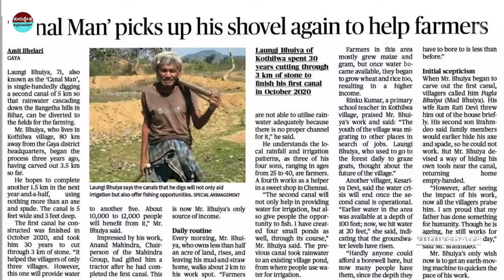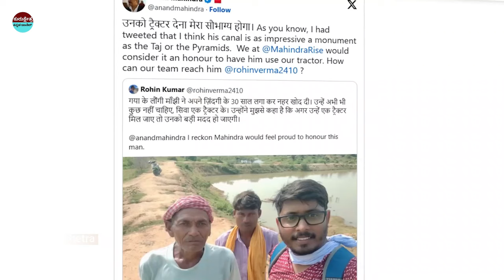70 ವರ್ಷದ ಅಜ್ಜ ಮಾಡಿದ ಕೆಲಸನೋಡಿ ಹುಚ್ಚನೆಂದು ಭಾವಿಸಿ ಮನೆಯಿಂದ ಹೊರಗಾಕಿದರು ..... ಆದರೆ ಅಧಿಕಾರಿಗಳೇ ಹುಡುಕುತ್ತಾ..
70 ವರ್ಷದ ಅಜ್ಜ ಮಾಡಿದ ಕೆಲಸನೋಡಿ ಹುಚ್ಚನೆಂದು ಭಾವಿಸಿ ಮನೆಯಿಂದ ಹೊರಗಾಕಿದರು ಆದರೆ ಅಧಿಕಾರಿಗಳೇ ಹುಡುಕುತ್ತಾ ಬಂದರು

mystery of saamba
KannadaStories
pouraanika naataka
pouranika kathegalu
nammaithihaasa

topfactsinKannada
Kannadafacts
amazing facts in Kannada
factsinKannada
facts
interestingfacts
unknown facts

📌Song Info:
Title: Mahabharat sad instrument
COPY & PASTE :
Creative Director: Amol Surve
Narrated by: Saurabh Raj Jain
Theme Music Composer: Ajay,Atul
Composer: Jitesh Panchal, Lenin Nandi, Sushant Pawar
Promoted by: Music Unlimited